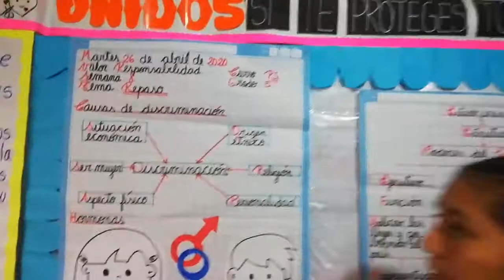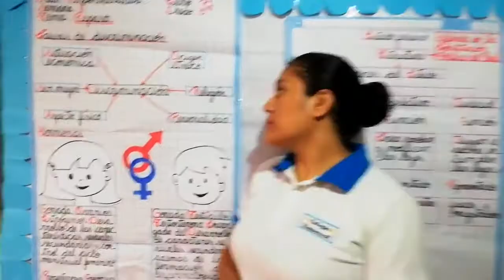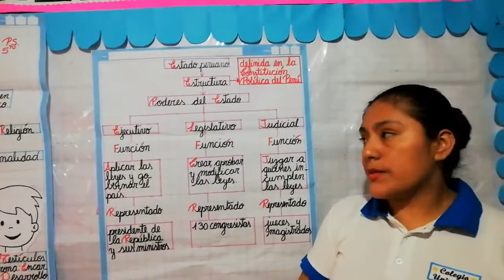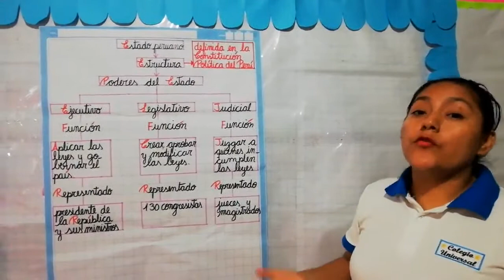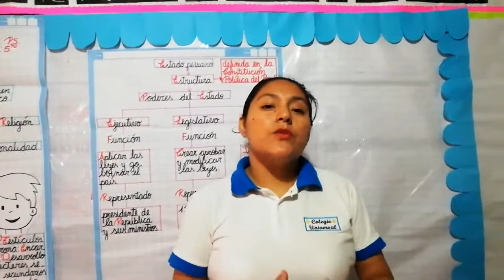PERSONAL SOCIAL-QUINTO GRADO DE PRIMARIA-SEMANA 8(26/05/20)